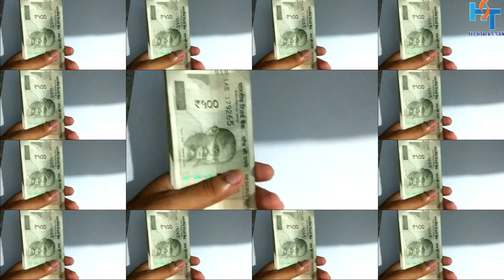My 2nd payment form Youtube || How much I earn from youtube ? My second youtube payment 2021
Releted Topics : -
second payment from youtube
second payment from youtube channel 2021
2nd payment from youtube
youtube payment system 2021
my second payment from youtube
youtube earning
how much i earn from youtube